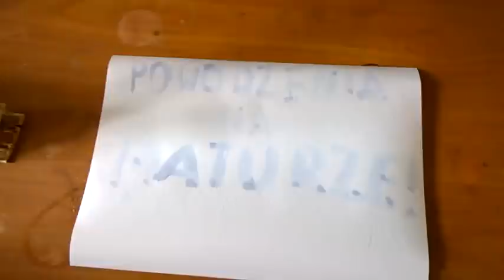Reakcja biuretowa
Tak żeby nie było kłótni o kolory ;-)